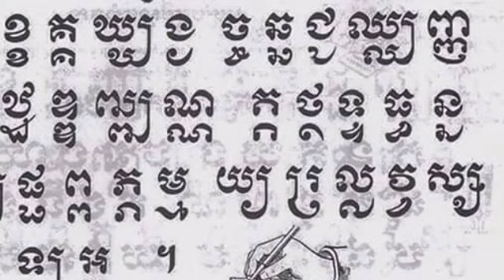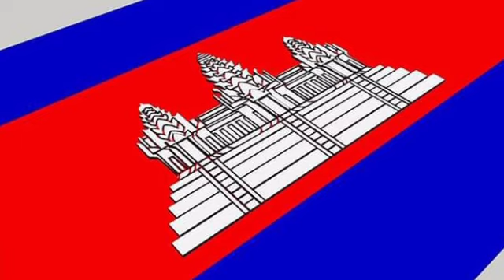ភ្ញាក់ផ្អើល!!! និស្សិត​ចិន និង​វៀតណាម រៀន​ភាសា​ខ្មែរ​ច្រើនជាងគេ នៅ​សាកល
ភ្ញាក់ផ្អើល!!! និស្សិត​ចិន និង​វៀតណាម រៀន​ភាសា​ខ្មែរ​ច្រើនជាងគេ នៅ​សាកល Stunned !!!  Chinese and Vietnamese students learn the most Cambodian language in the world.